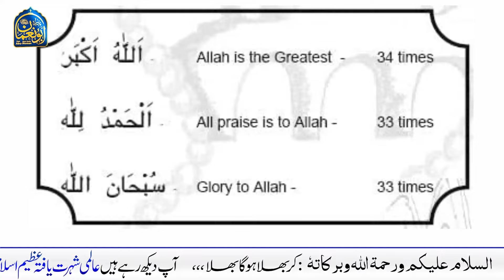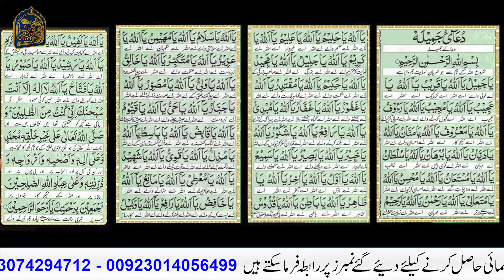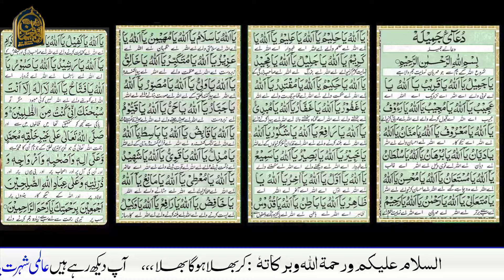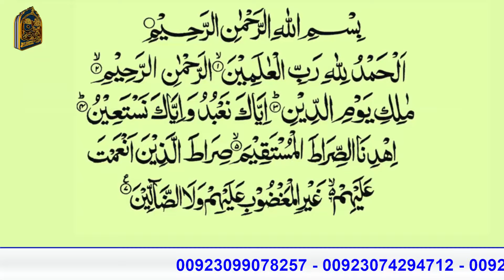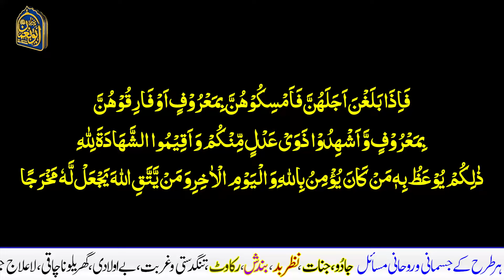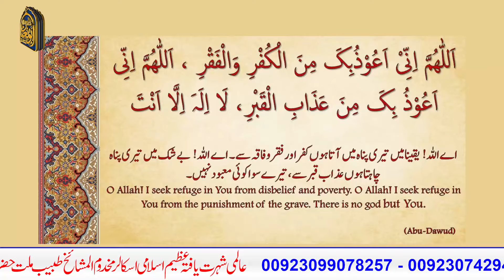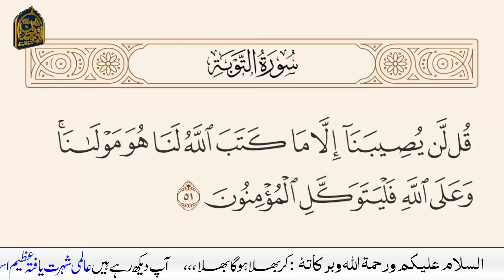26 Ramzan ka Baazi Palat wazifa, Dua e Jamila ka wo raaz jo baday Amileen chupatay hain, دعائے جمیلہ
26 Ramzan ka Baazi Palat wazifa, Dua e Jamila ka wo raaz jo baday Amileen chupatay hain, دعائے جمیلہ

/// ADRESS LOCATION \\\